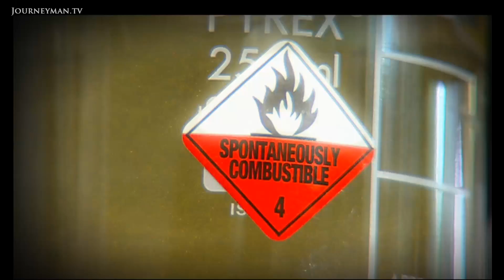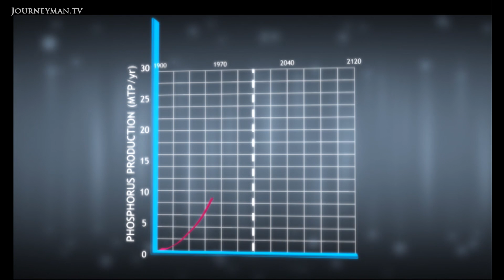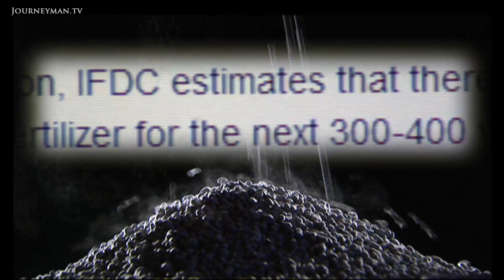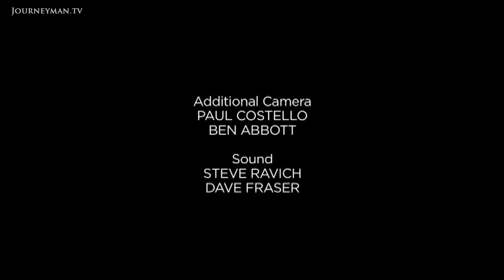Dwindling Phosphorus Supplies Has Serious Implications For World Hunger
Peak Phosphorus: Why the impending expiration of global phosphorus supplies has serious implications for world hunger.

Phosphorus is the chemical backbone of DNA. Every cell, every plant, every living thing, needs phosphorus to survive and grow. It's also become central to the global food chain thanks to the role it plays in the fertilisation of arable crops. As supplies of this pressure substance begin to look increasingly fragile, this report examines the alarming implications for the future of mankind.